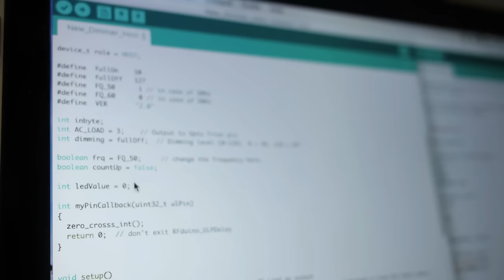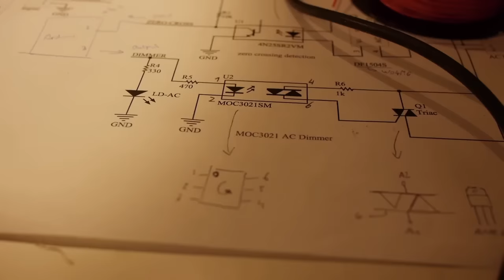LUCES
First personal project as a freelance interaction designer, Luces has been thought to control short distance light variation. Designed as a tangible duo : dimmer + receiver, Luces allows you to take control of any light in your accomodation. Simply put the Luces receiver as mediator between the plug and your light. Thanks to the dimmer, you can vary the room’s atmosphere wherever you are !